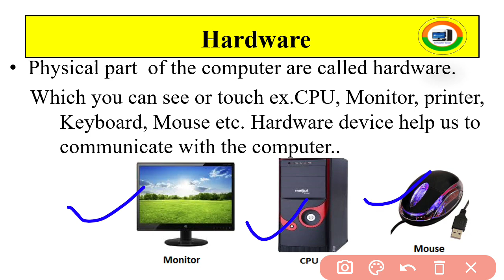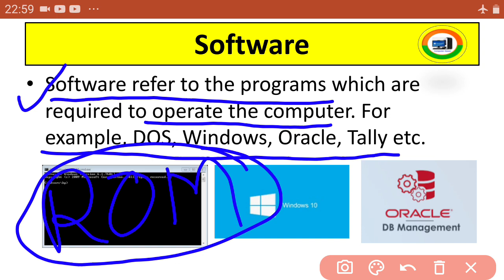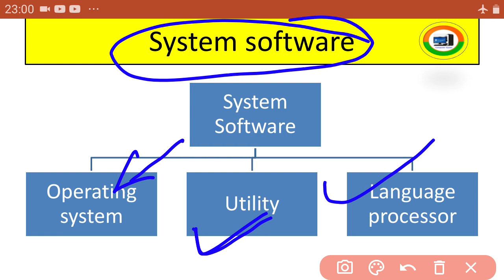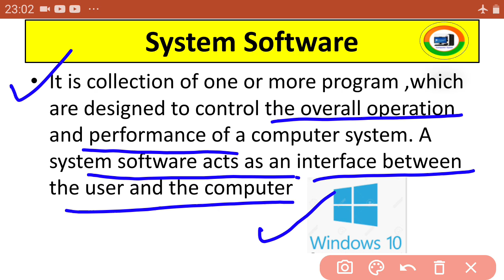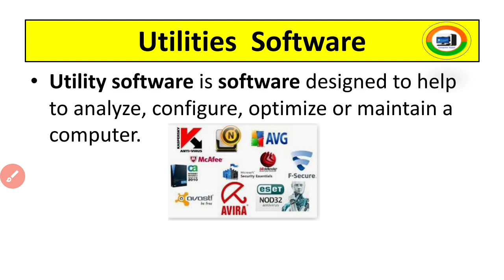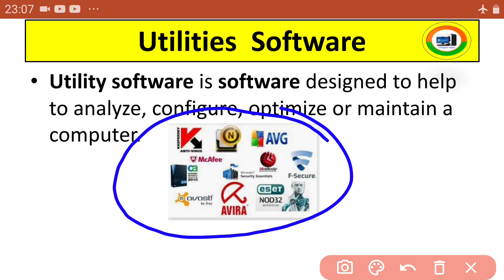Hardware||Software||Types of software||System software||Application software||Utility software Hindi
I am discuss about Hardware,Software,Types of softwar,System software,Application software,Utility software Hindi